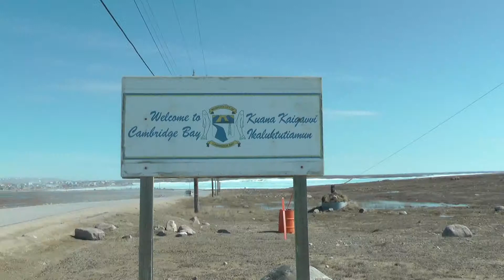Opportunities in Nunavut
From science and changing ecosystems to technology and research, The Canadian High Arctic Research Station brings jobs to Northern Canada.